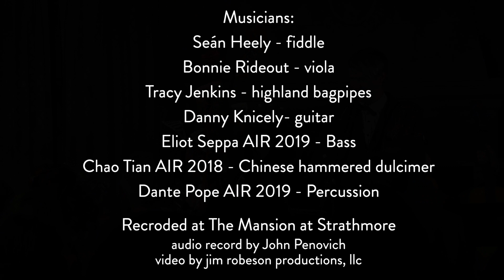Seán Heely and Bonnie Rideout Strathmore Concert Finale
The last blast of reels for Seán Heely's final sold-out Strathmore Artist in Residence concert. Seán is joined by Scottish fiddle legend Bonnie RIdeout as well as bagpiper Tracy Jenkins for some reel favorites!
The all star band consists of:
Chao Tian - Chinese dulcimer
Danny Knicely - guitar
Dante Pope - percussion
Eliot Seppa - bass